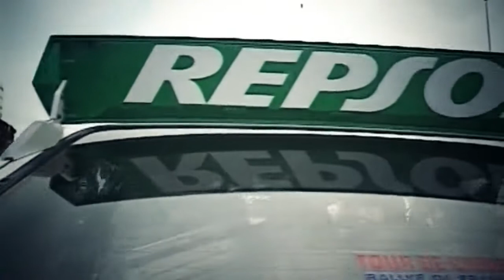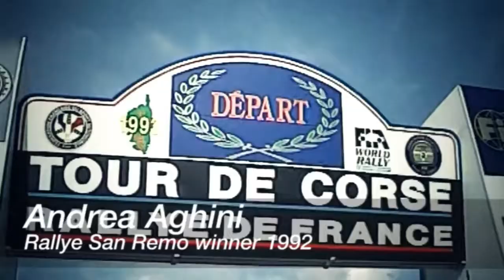Lancia Delta HF Integrale Rally Car - Jolly Club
Jolly Club was an Italian racing team, which competed in the World Rally Championship and Formula One, it was mainly connected to brands like Lancia and Alfa Romeo. It was created in 1957 in Milan by idea of Mario Angiolini,the team won several championships. The team's main sponsor was Totip so the cars used orange and green colors on their livery until the World Rally Championship 1996.